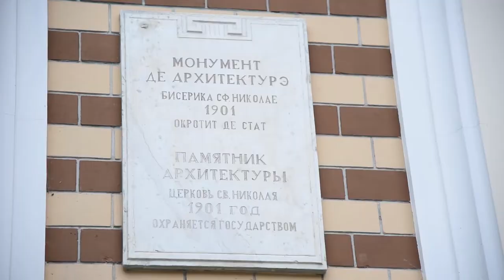Clip Victor si Cristina